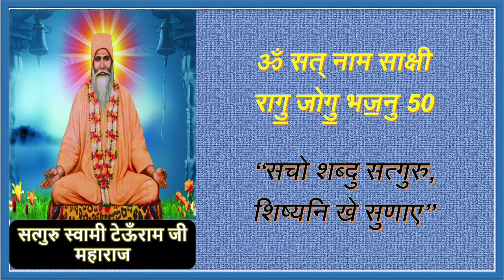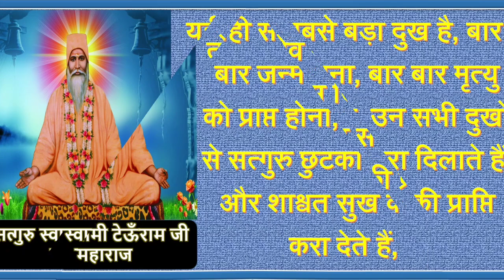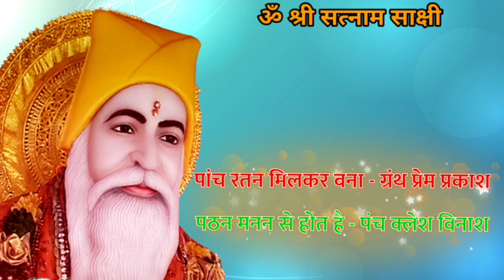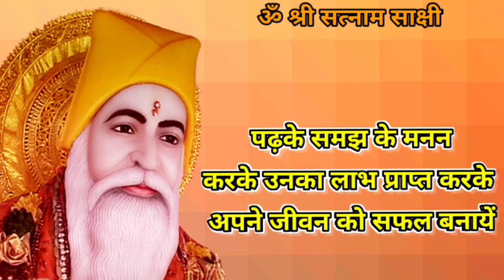Satguru Vachnamirt Saar Amrapur Vaani Sindhi Bhajan 655|| सचो शब्दु सत्गुरु